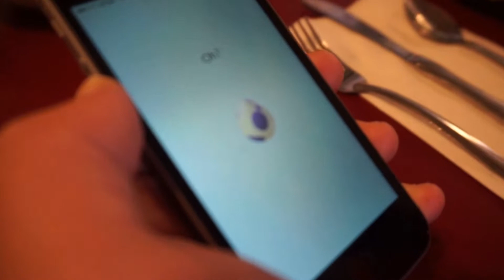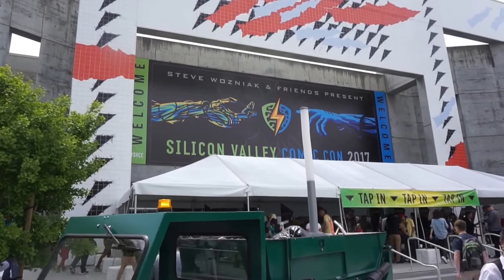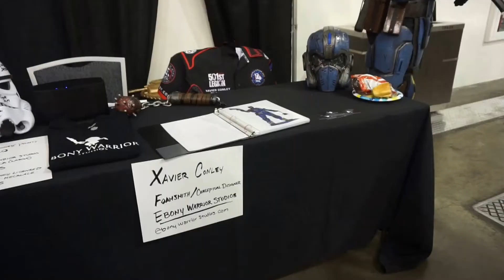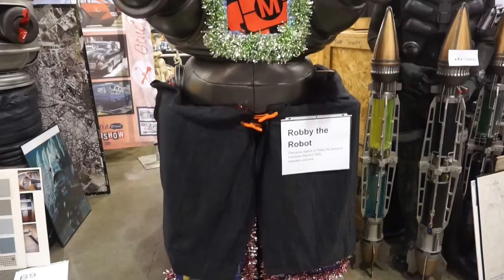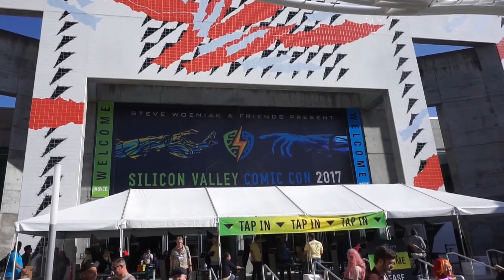SILICON VALLEY COMIC CON & POKEMON GO SPREE!!! OMANYTE NEST AT ALMADEN LAKE PARK!!!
The best weekend to see the cosplayers and celebrities at SCVV at San Jose, CA!!!  Best video yet!

Gear:

DSLR Camera - Sony a6000